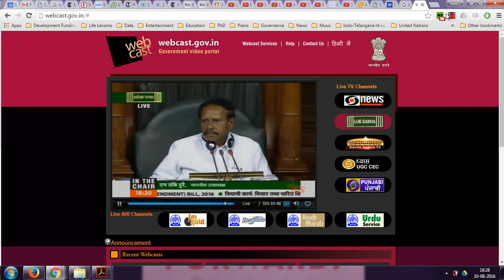MP Vinod speaks on Factories Amendment Bill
TRS MP B Vinod Kumar makes following points in his speech on Factories Amendment Bill:
- Why is govt introducing amendment when an identical amendment is pending as a Bill and has gone through Standing Committee?
- Govt should withdraw this Bill and pass the pending comprehensive Factories amendment Bill